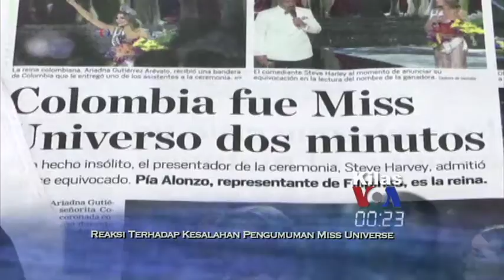Kilas VOA 22 Desember 2015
Pencarian korban tanah longsor di Shenzen, China. Mantan Presiden FIFA Sepp Blatter akan melawan larangan dirinya terlibat sepakbola. Warga Kolombia kecewa dengan kebingungan 2 menit saat kontes Miss Universe. Pohon berhias selongsong peluru gas air mata di Bethlehem.